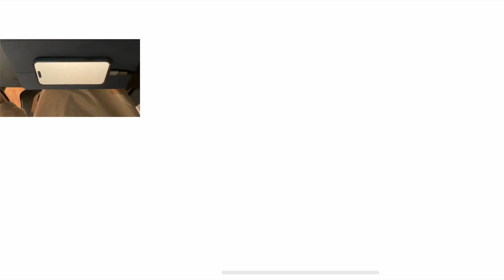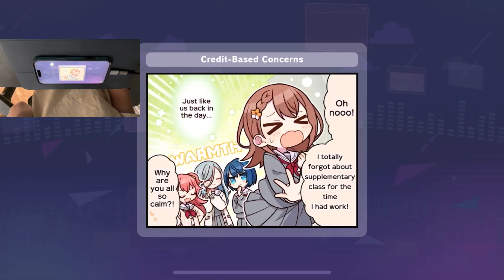EN special commissioned song!!! | Project Sekai - Twilight Melody ALL PERFECT [MASTER 28]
together, we can recreate a new start.

SONG REVIEW:
I was very surprised back when I learned the EN server received a special exclusive commissioned song, but I love this! Another one from Circus-P, this song boasts spectacular Miku tuning AND a super wonderful atmosphere...I really couldn't have asked for any more out of an EN server commissioned. The MV is awesome too, I don't play with MVs on but please search it up it's so beautiful.

GAME: Project Sekai COLORFUL STAGE!
SONG: Twilight Melody
BY: Circus-P ft. Hatsune Miku
IN-GAME RATING: 28
PERSONAL RATING: Medium 28

My Project Sekai settings:
Note Speed: 10.69
Background Transparency: 50%
Cutins + character voice: Disabled / 0%
Offset: 0

(yes. i actually play on 10.69 speed.)